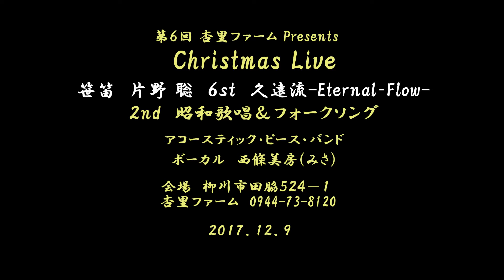笹笛 久遠流 Eternal Flow